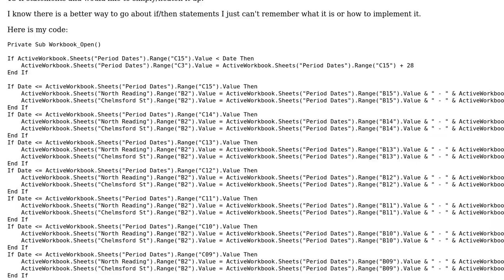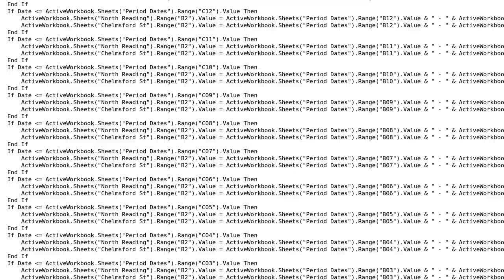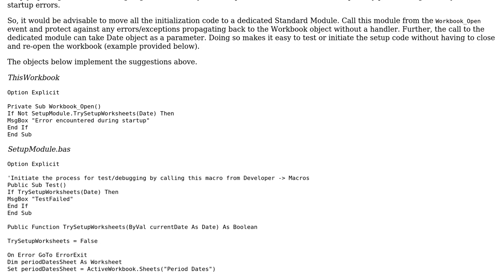Code Review: Checking if date falls within a date range then write the date range to a cell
With thanks & praise to God, and with thanks to the many people who have made this project possible! | Content (except music & images) licensed under CC BY-SA | Music | Images & others | With thanks to user Ryan Knox user pacmaninbw user BZngr and the Stack Exchange Network Trademarks are property of their respective owners. You are responsible for your own actions.